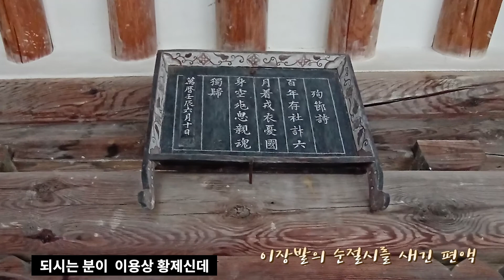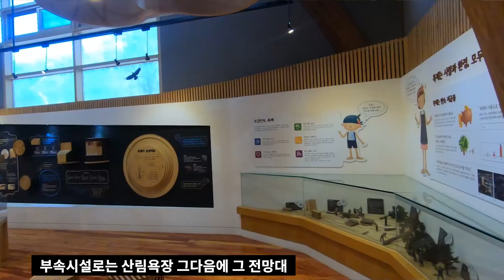[2020경북마을이야기]봉화군 창평리마을